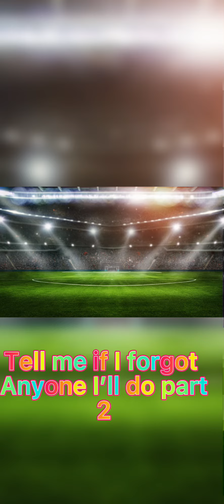Icons that will be missed (shout out to slowedmusic link to his channel in description below